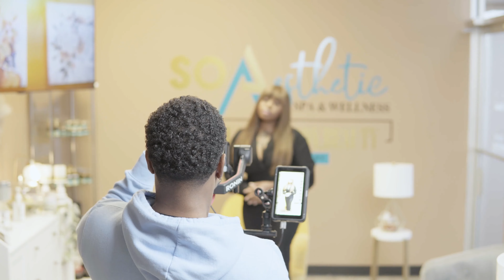Overcome Fears of Shooting Content as a Med Spa Owner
Watch this Live content shoot with Dontell Antonio and Med spa Client.
Watch the transformation live on camera.

If would love our help with your content for your Med spa
for a complementary Growth Call with our Team